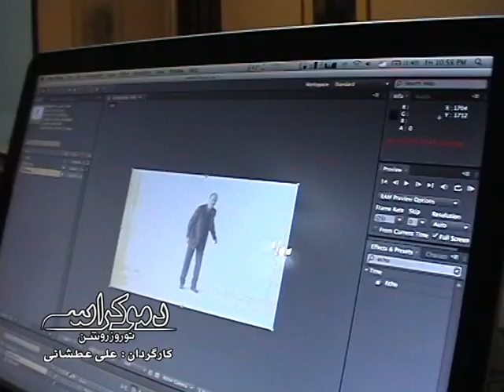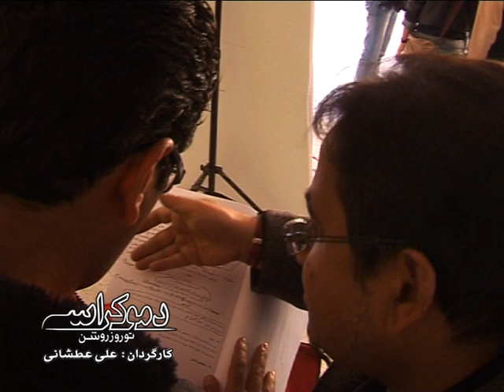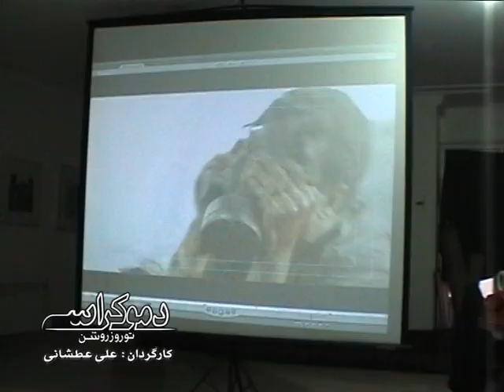پشت صحنه فیلم دموکراسی تو روز روشن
American Brightlight Film Productions کانال یوتیوب